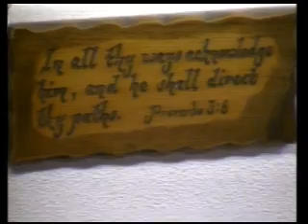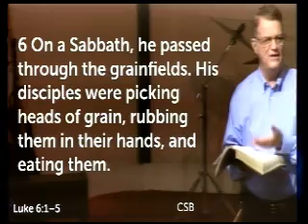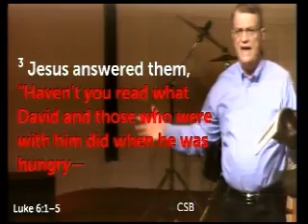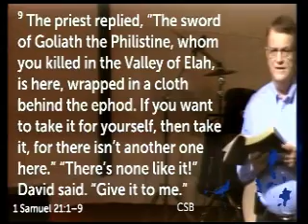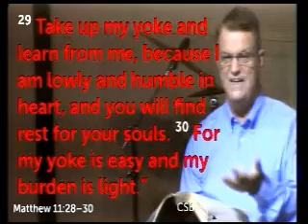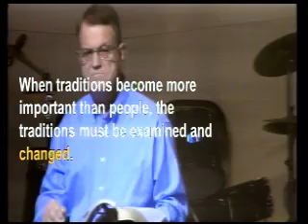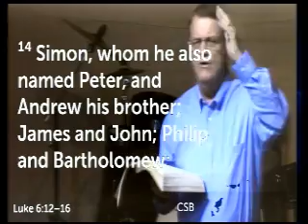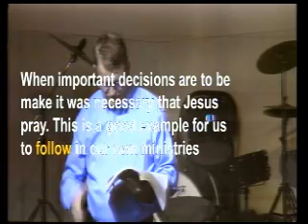Luke 6:1-16 Jesus is the Focus 102319 Statt Riddlebarger